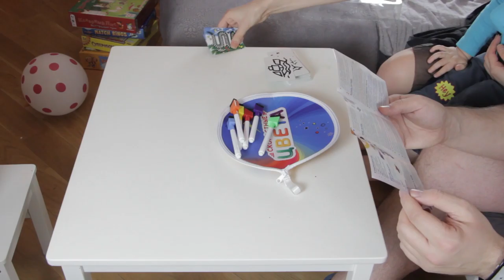Скоростные цвета. Обзор настольной игры. Baby GO! show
Любите раскрашивать? Тогда скорее маркеры в руки! Запомните, как раскрашена картинка, переверните ее и попробуйте раскрасить точно так же.

Возраст 0+